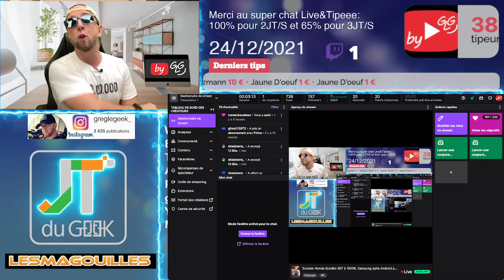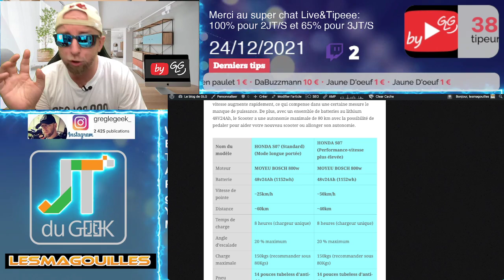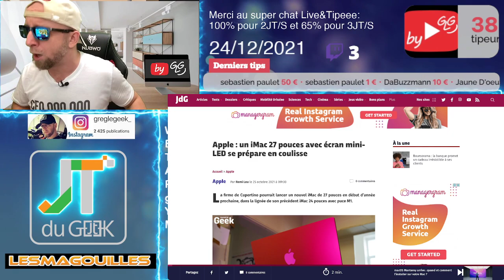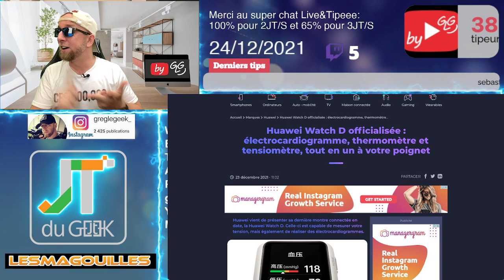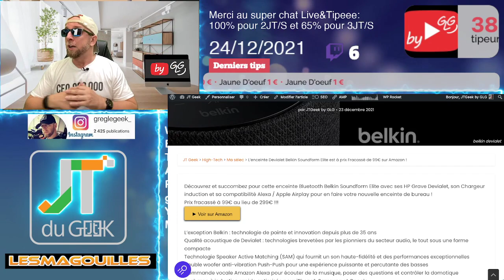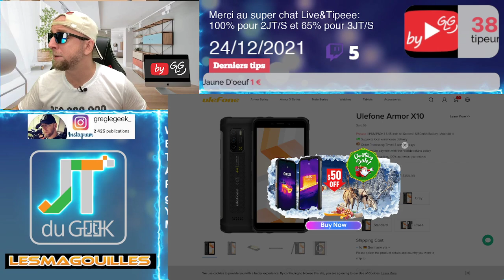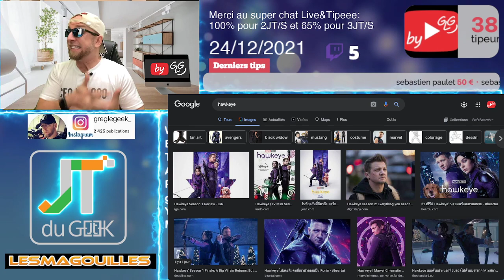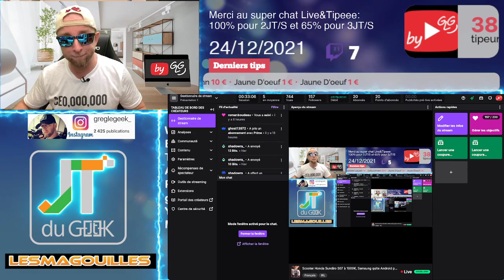Scooter Honda Sundiro S07 à 1000€, Samsung quitte Android pour Fuchsia, Imac 27", la misère hawkeye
By GLG